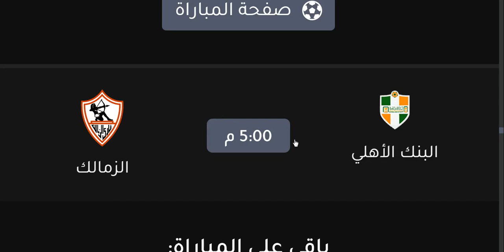موعد مباراة الزمالك والبنك الأهلي القادمة في الدوري (جولة 7) والقنوات الناقلة🔥مباراة الزمالك القادمة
موعد مباراة الزمالك والبنك الاهلي اليوم والقنوات الناقلة والتشكيل المتوقع 🔥 مباراة الزمالك اليوم
موعد مباراة الزمالك القادمة في الدوري ترتيب الزمالك في الدوري تشكيل الزمالك اليوم في الدوري القنوات الناقلة لمباراة الزمالك والبنك الأهلي اليوم
مباراة الزمالك والبنك الاهلي في الأسبوع 7 من الدوري المصري  2022💥والتوقيت والقنوات الناقلة 💥
موعد مباراة الزمالك القادمة, مباراة الزمالك والبنك الاهلي في الدوري المصري 💥 التوقيت والقنوات الناقلة 💥
موعد مباراة الزمالك والبنك الاهلي في الاسبوع السابع من الدوري المصري 2022
مباراه الزمالك القادمه
مباراه الزمالك والبنك الاهلي
موعد مباراه الزمالك والبنك الاهلي
البنك الاهلي
الزمالك
مباريات الدوري المصري
الجولة 7 من الدوري المصري
الزمالك والبنك الاهلي
البنك الاهلي والزمالك
بث مباشر مباراة الزمالك والبنك الاهلي
مباراة الزمالك والبنك الاهلي بث مباشر
مشاهده مباراه الزمالك والبنك الاهلي في الدوري المصري
القنوات الناقلة لمباراة البنك الاهلي والزمالك
القنوات الناقلة لمباراة الزمالك والبنك الاهلي
توقيت مباراة الزمالك والبنك الاهلي
, الزمالك والبنك الاهلي ,
تاريخ مباراة الزمالك والبنك الاهلي في الدوري المصري الممتاز
البنك الاهلي والزمالك,
الزمالك
ديربي
, مباراة الزمالك والبنك الاهلي في الجولة 7
الزمالك والبنك الاهلي في الدوري المصري الجولة الثالثة
الدوري المصري, مباريات , الاسبوع القادم من الدوري المصري
, موعد مباراة الزمالك القادمة
, موعد مباراة الزمالك القادمة في الدوري المصري بعد مباراة طلائع الجيش,
موعد مباراة الزمالك القادمة بعد مباراة بيراميدز
موعد مباراة الزمالك والبنك الاهلي في الاسبوع 7 من الدوري المصري
البنك الاهلي والزمالك في الدوري
مباراة الزمالك القادمة امام بيراميدز
ميعاد مباراة البنك الاهلي والزمالك في الدوري,
بث مباشر مباراة الزمالك والبنك الاهلي في الدوري المصري
, الدوري المصري 2022,
موعد ماتش البنك الاهلي والزمالك,
, موعد ماتش الزمالك والبنك الاهلي القادم في الدوري,
الزمالك اليوم
,موعد مباراة الزمالك والبنك الاهلي
, الاسبوع السابع من الدوري المصري
, القنوات الناقلة لمباراة الزمالك والبنك الاهلي في الدوري المصري
, مباريات الدوري المصري اليوم,
موعد مباراة الزمالك والبنك الاهلي اليوم
موعد مباراة البنك الاهلي والزمالك